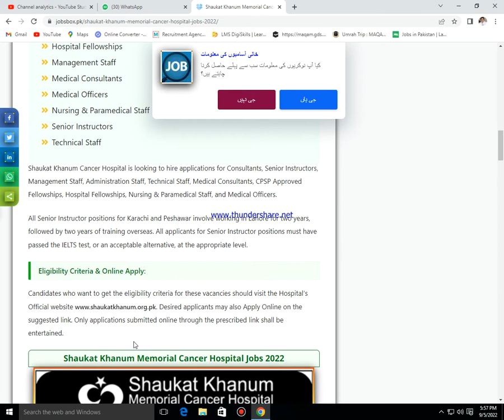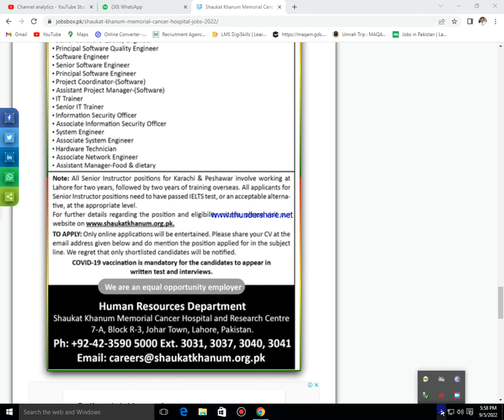Shaukat Khanum Memorial Cancer Hospital Jobs September 2022